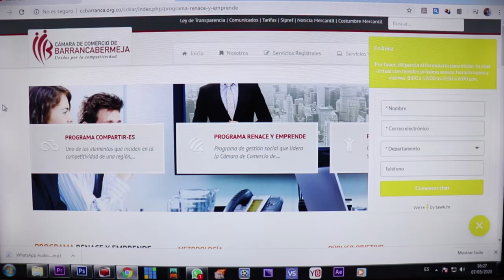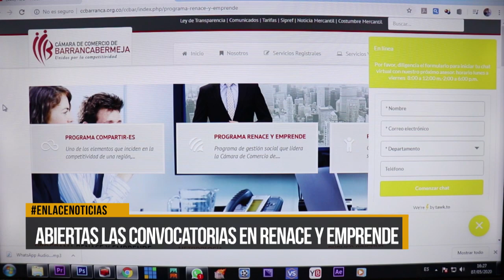Abiertas las convocatorias en Renace y Emprende